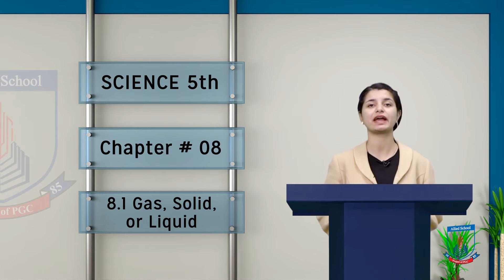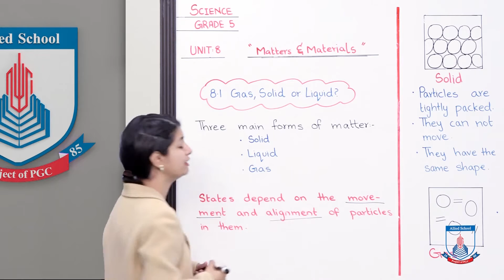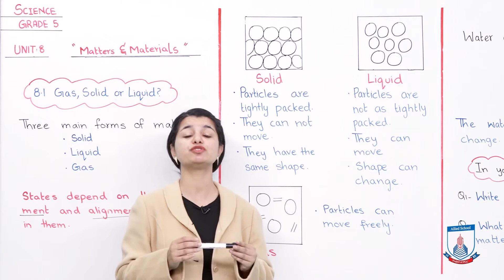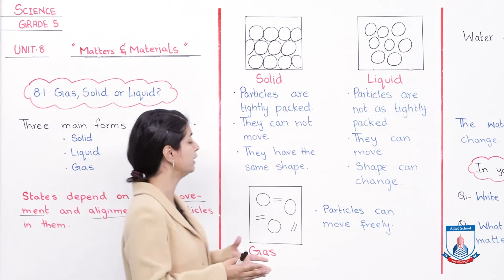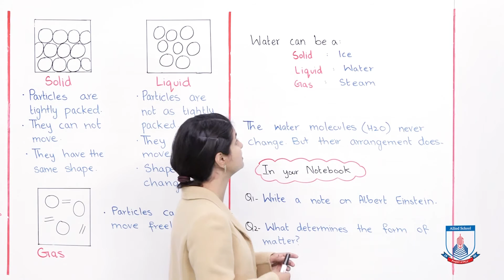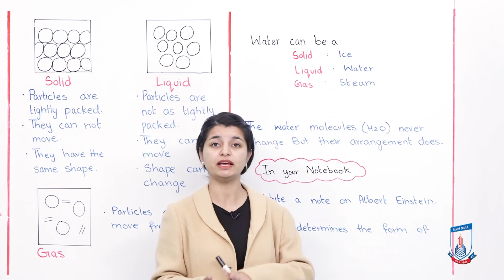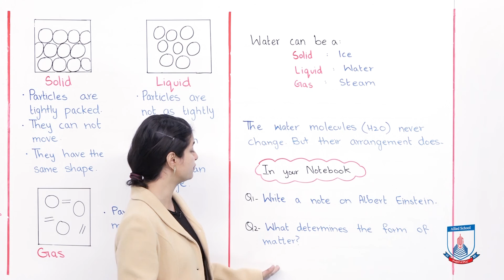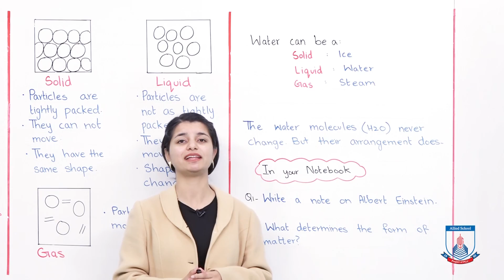Class 5 - Science - Chapter 8 - Lecture 71 - 8.1 Solids, Liquids, gases - Allied Schools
This lecture is an explanation of what matter is, it elaborates on the three different types of matter which are solid, liquid and gas.